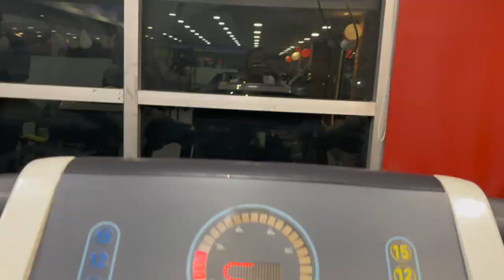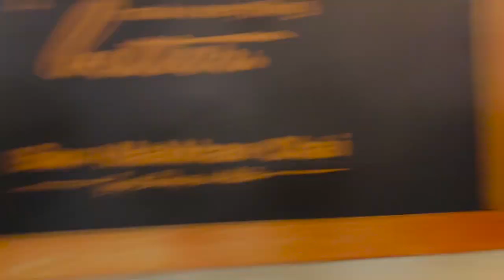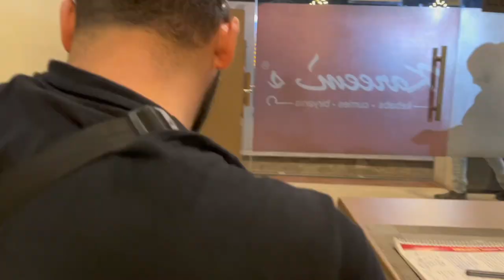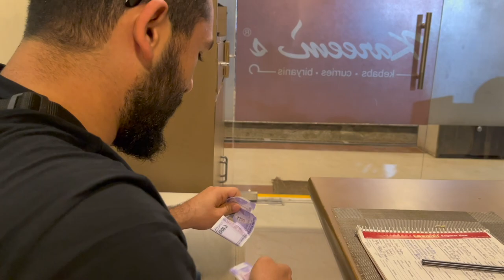लखनऊ Ki BIRYANI @yirtikpantolon ...बिरयानी VLOG😍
Happy SUNDAY to all. Hope you all are doing Good.
Keep Supporting me like this, it motivates me.😊😊Grab your favourite food stuff while watching my video, I post new videos on wednesday and sunday😊😊🤗 I live in Lucknow, Uttar pradesh (India).